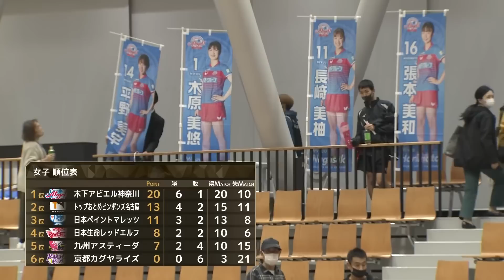日本生命レッドエルフ vs 木下アビエル神奈川 ノジマTリーグ2022-2023 2022年11月2日 福井運動公園体育館【卓球 Tリーグ公式】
2022年11月02日　福井運動公園体育館

日本生命レッドエルフ　1 - 3　木下アビエル神奈川

笹尾 明日香・麻生 麗名　1 - 2　梅村 優香・チュ チョンヒ
リ ジャイ　2 - 3　平野 美宇
森 さくら　3 - 0　木原 美悠
笹尾 明日香　2 - 3　イ ウンヘ

審判：加藤 美智子　長谷川 一枝　芝田 幸浩

会場に行けないリモートマッチやアウェイゲームをライブ配信で楽しもう！
今シーズンもAmazon Prime VideoではTリーグ全試合をライブで配信！
ひかりTVでも注目試合をライブで配信！
Amazon Prime Video：

Ｔリーグでは、ノジマＴリーグ 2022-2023シーズン 11・12月試合は、好評発売中

■日本生命レッドエルフ（11/2,3,26,27）、日本ペイントマレッツ（11/4,5）
9月9日（金）12:00～　Tid会員先行販売
9月16日（金）10:00～ 　ローチケ先行販売
9月20日（火）10:00～ 　一般販売、ローチケ、ぴあ（ニッペMのみ）、イープラス（ニッペMのみ）

■琉球アスティーダ（11/5,18）、九州アスティーダ（11/5,6）、木下マイスター東京（11/19,20）
　木下アビエル神奈川（1１/19,20）、岡山リベッツ（11/26,27）
9月23日（金）12:00～ 　Tid会員先行販売
9月30日（金）10:00～　ローチケ先行販売
10月3日（月）10:00～ 　一般販売、ローチケ

会場：新発田市カルチャーセンター（12/3,4開催）、アミノバリューホール（12/17開催）
池田市五月山体育館（12/23,24開催）、向日市民体育館（12/25開催）
北九州市立総合体育館（12/26,27開催）、感謝と挑戦のTYK体育館 （12/3,4開催）
10月7日（金）12:00～　Tid会員先行販売
10月14日（金）10:00～10月16日（日）23:59　ローチケ先行販売
10月17日（月）10:00～　一般販売

会場：北九州市立総合体育館（12/28開催）、アクシオン福岡（12/17,18開催）
10月21日（金）12:00～　Tid会員先行販売
10月28日（金）10:00～10月30日（日） 23:59　ローチケ先行販売
10月31日（月）10:00～　一般販売

会場：西尾市総合体育館（12/18開催）、那覇市民体育館（12/17,18開催）
10/28（金）12:00～ Tid会員先行販売
11/4（金）10:00～11/6（日） 23:59　ローチケ先行販売
11/7（月）10:00～ 一般発売

会場：和光市民文化センターアゼリア（12/23,24,25開催）
11/4（金）12:00～　Tid会員先行販売
11/11（金）10:00～13（日）23:59　ローチケ先行
11/14（月）10:00～　一般発売

【入場数について】
政府の発表したイベント開催の段階的緩和の目安を基に、5,000人以下で「大声なし」での開催とさせていただきます。
2022 年 8月時点では、収容人数の 100％の販売数を原則とし、開催する予定です。

下記ご確認、ご同意のうえ、チケットをご購入ください。
各項目に該当したためご入場いただけない場合、また、感染の兆候等により会場へご来場されない場合のチケット代金およびそれにかかる手数料、並びに会場までの交通費等の返金・補償には応じかねます。予めご了承ください。

以下の事例に当たるお客様のチケットご購入、試合当日のご来場はご遠慮ください。
・試合開催終了後 14 日以内に新型コロナウイルス感染症を発症した場合は、主催者に対して速やかに報告いただくことに同意いただけない方。
・感染が発覚した、または濃厚接触が疑われる際に、保健所等公的機関の求めに応じて、主催者が該当者の個人情報を開示することに同意いただけない方。
・新型コロナウイルス感染症に感染している方。
・PCR 検査陽性歴があり、適切な検査機関による陰性確認ができていない方。
・濃厚接触者として自宅待機中の方。
・家族、同居人が濃厚接触者として自宅待機中の方。
・会場内でのマスク着用ができない方
・試合当日から過去 1 週間以内にさかのぼって下記（1）～（3）に該当する方。
（1）体調不良がある（例：発熱・咳・咽頭痛・味覚や嗅覚異常などの症状）
※試合当日、会場ゲートでの検温で体温 37.5 度以上であることが判明したお客様は入場をお断りする事があります。
（2）同居家族や身近な知人に感染が疑われる方がいる
（3）過去 14 日以内に政府から入国制限、入国後の観察期間を必要とされている国、地域等への渡航又は当該在住者との濃厚接触がある
・家族、同居人が上記（1）～（3）のいずれかに該当する方

【来場者から感染が確認された場合】
感染拡大防止を目的に、保健所等の指導により、感染された方の感染日、座席番号をTリーグ公式ホームページ等でお知らせする場合がございます。ご購入いただいたチケットの半券の情報は試合終了後も最低 14 日間は保管してください。

（予定数に達し次第、受付終了となります。）

・会場ゲートでの検温で体温 37.5 度以上であることが判明したお客さまは入場をお断りいたします。※チケット代金及びそれにかかる手数料、並びに会場までの交通費等の返金には応じかねます。予めご了承ください。
・必ずマスクを着用ください。会場でのマスクの配布はございませんので、各自ご準備ください。
・何らかの理由によりマスクを外す場合は、屋外で人と十分な距離(できるだけ 2m、最低 1ｍ)の確保、咳エチケットに十分ご配慮ください。
・Tid会員、ローソンチケットにご登録の個人情報について、コロナウイルスの感染あるいはコロナウイルス感染者との濃厚接触が思料される場合、保健所等の第三者機関にコロナウイルス感染拡大対策防止の観点から必要最小限度の範囲で提供する場合がございます。

【コロナ禍での応援マナーについて】
以下の行為は禁止させていただきます。予めご了承ください。
・応援を扇動するような行為
・歌を歌うなど声を出しての応援、指笛
・タオルマフラー、大旗含むフラッグなどを"振る"もしくは"回す"
・トラメガを含むメガホンの使用
・太鼓等の鳴り物
・ハイタッチ、肩組み
・立ち上がっての観戦
その他の行為については、『新型コロナウイルス感染症対応ガイドライン』をご確認のうえ、場内係員、警備員の指示に従ってください。
観戦ルールを周知するため、各所で警備員などスタッフが巡回、広報いたします。万が一ご協力いただけないお客様がいらっしゃった場合、お声がけさせていただくこともございます。警備員などスタッフが注意したにもかかわらずご協力いただけない場合は、ご退場いただくことがございます。ご理解とご協力をお願いいたします。

【その他】
・試合毎の運営方針につきましては、ホームページにてご案内しますので、必ず事前にご確認のうえご来場くださるようお願いいたします。
・ご来場の際は公共交通機関をご利用ください。